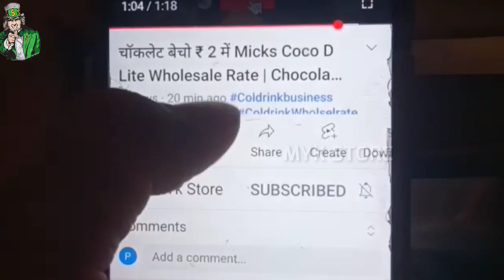किराना दुकान की परेशानी Kirana ki 4 badi problem | 4 Biggest problem in kirana store business plan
Video Aachi Hai To Channel ko Support karo 🙏🙏🙏🙏

kirana dukan
Kirana dukan ki badi problem
Kirana store ki 4 badi problem
kirana business
business tips
how to open kirana store
kirana dukan ka business kaise kare
kirana dukan chalu kase karayche
kirana dukan kaise kholen
kirana store me profit
kirana shop business
kirana store business idea
kirana store business model